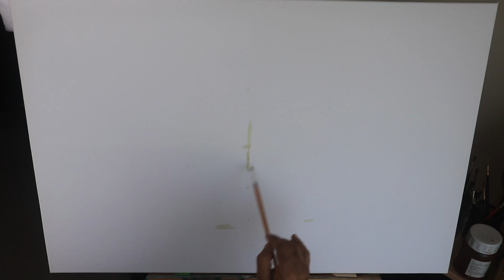How to do Acrylic Painting/Architecture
This video shows how to paint a Castle in Acrylic paint on Canvas